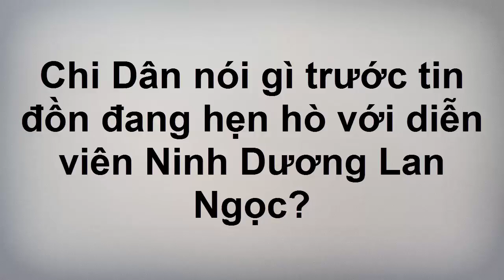Chi Dân nói gì trước tin đồn đang hẹn hò với diễn viên Ninh Dương Lan Ngọc